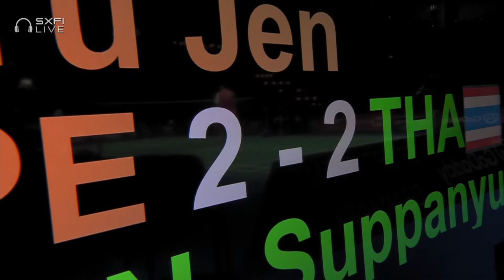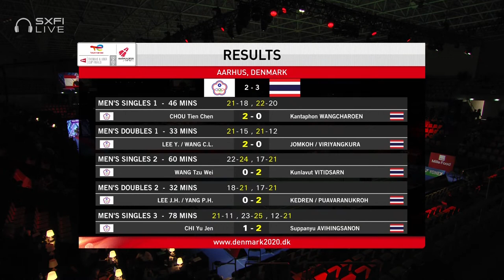BWF Thomas Cup | Chi Yu Jen (TPE) vs Suppanyu Avihingsanon (THA) | Group A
Men's Singles 3 | Group A
Chi Yu Jen (TPE) vs Suppanyu Avihingsanon (THA)